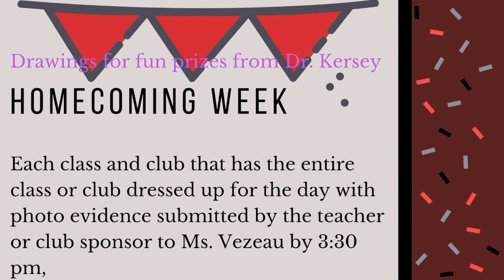MS 9.25.19 Short Version Revised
This video is about MS 9.25.19 Revised